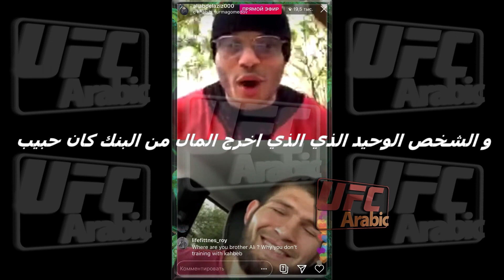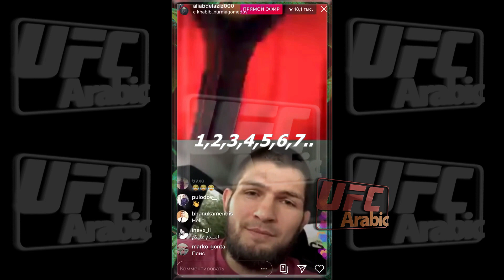UFC KHABIB NURMAGOMEDOV VS حبيب في بث مباشر على الأنستغرام مترجم يوضح كل الأمور العالقة مع توني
حبيب نورماغوميدوف يوضح جميع الأمورالعالقة بخصوص لقائه مع توني فيرغسون عبر بث مباشر على تطبيق الأنستغرام مع مدير أعماله علي عبد العزيز الفيديو مترجم بالكامل للغة العربية
UFC 2020 : KHABIB NURMAGOMEDOV TALK ABOUT HIS FIGHT KHABIB NURMAGOMEDOV VS TONY FERGUSON LIVE INSTAGRAM UFC 249 IN CORONA DISEASE EXPLAINING EVERYTHING ufc khabib